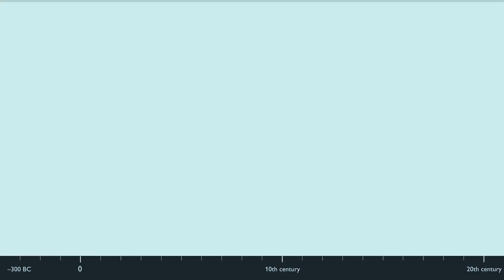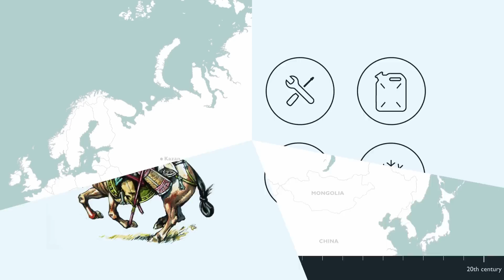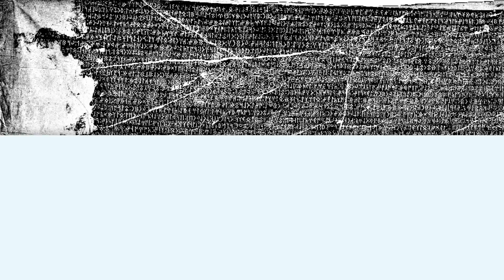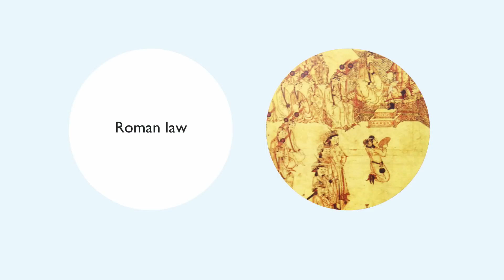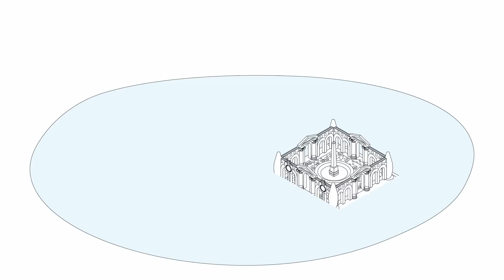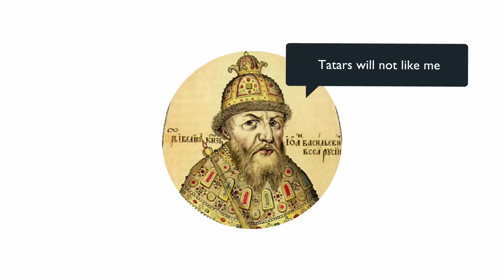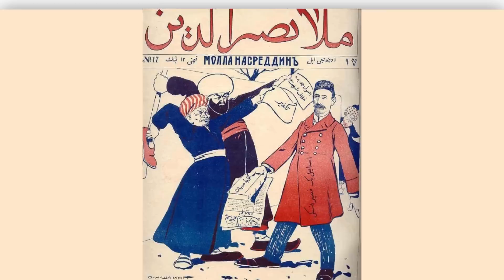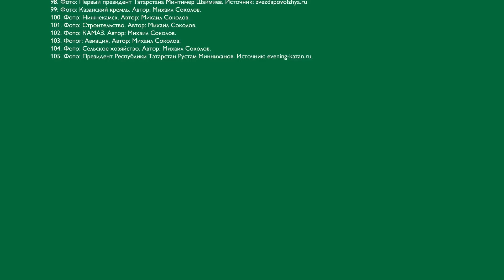Brief History of the Tatars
Sh. Marjani Institute of History released an animated video Brief History of The Tatars.

The video is presented within the  framework of State Program of the Republic of Tatarstan - Preservation of National Identity of the Tatar People (for the years 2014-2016).